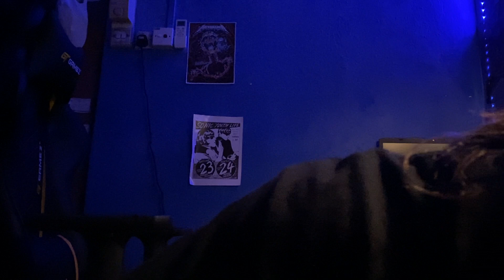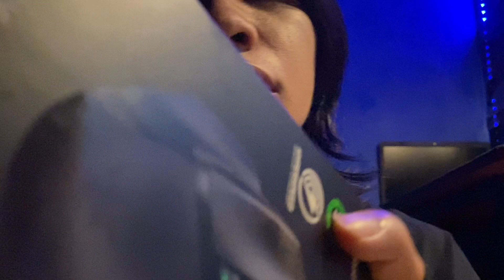Asmr ultimate tapping and scratching razer basilisk mouse sound box tapping enjoy sleep music😴😴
im kinda sick hahah but its okay as long as i can still make video for you guys btw hum im thinking about making a video in my language which is Malay languge what do you guys think

This video cannot replace any medication or professional treatment. If you have sleep/anxiety/psychological troubles please consult your physician.